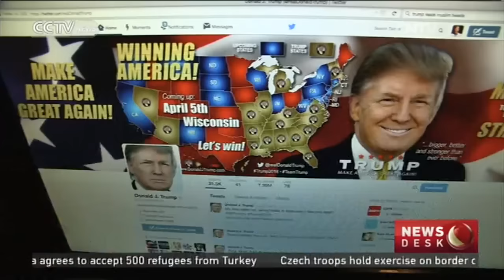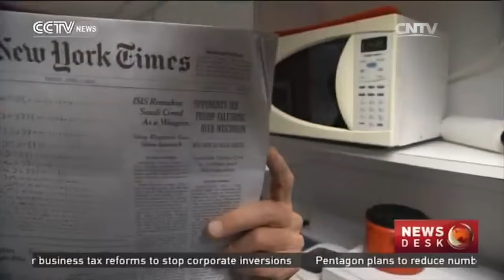Donald Trump uses media to power campaign